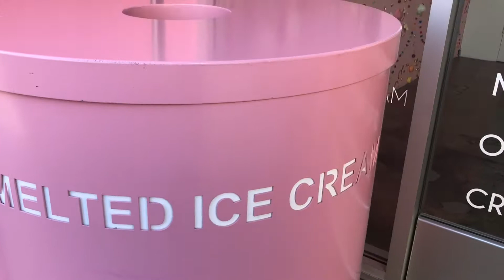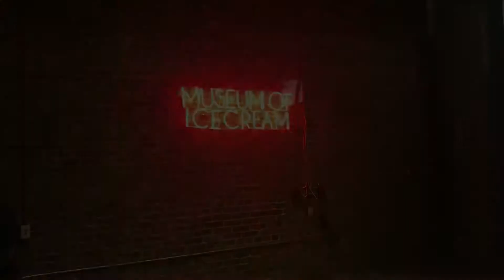Museum of Ice Cream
Snagged a MOIC ticket last minute and here's the aftermath.

Not gonna lie to you guys, it was a bit underwhelming for the hype it's been getting. It was fun, nonetheless. I mean, if you were like me who was supposed to waste my Sunday night to Netflix, then it is definitely worth it.

If you weren't fast enough to get tickets, don't worry. You're not missing much. Go and binge watch Parks and Rec. Why Parks and Rec? I don't know.